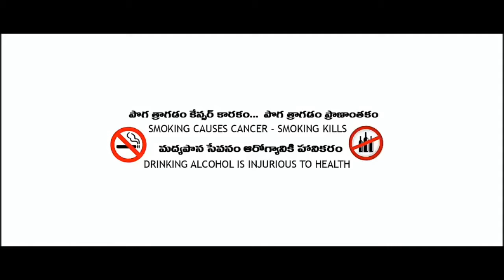MBC channel..దళిత రాజకీయ చైతన్య వేదిక ఆధ్వర్యంలో ఆత్మీయ సన్మానసభ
( ఎంబీసీ బాపట్ల ప్రతినిధి) దళిత రాజకీయ చైతన్య వేదిక ఆధ్వర్యంలో ఆత్మీయ సన్మానం